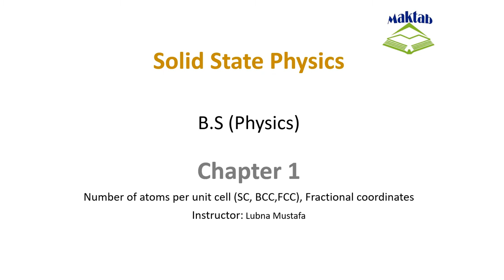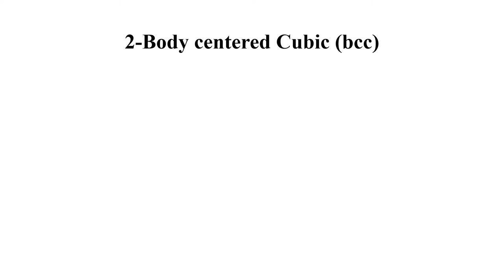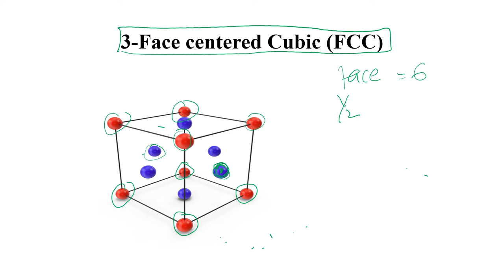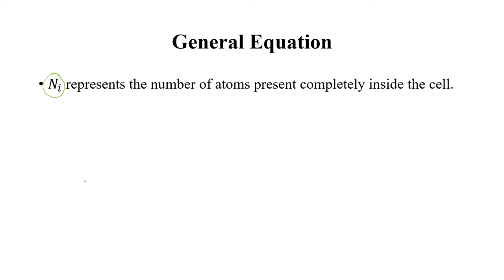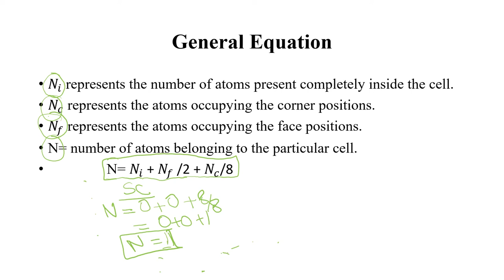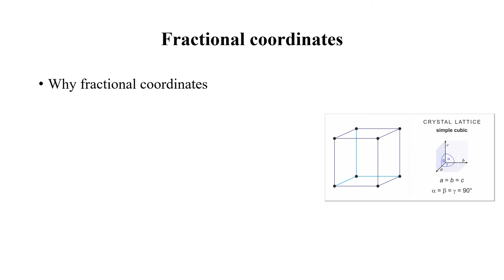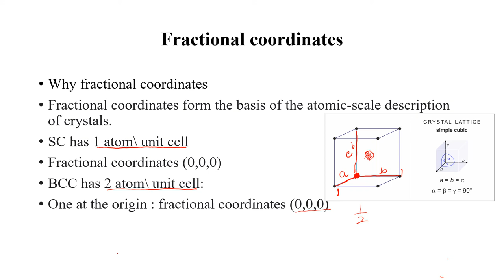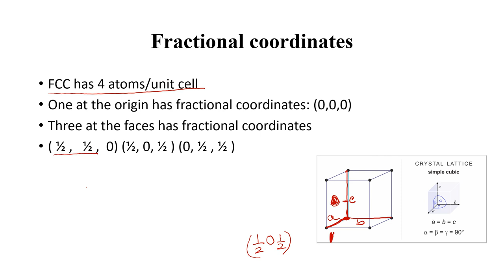SolidStatePhysics #5: Number Of Atoms Per Unit Cell (SC,BCC,FCC), Fractional Coordinates | Maktab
This video describes the calculation of a number of atoms and fractional coordinates of Simple cubic, body-centered, and face-centered cubic unit cells.